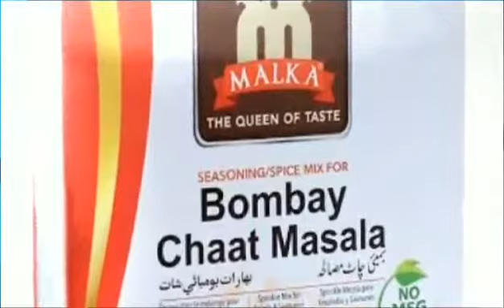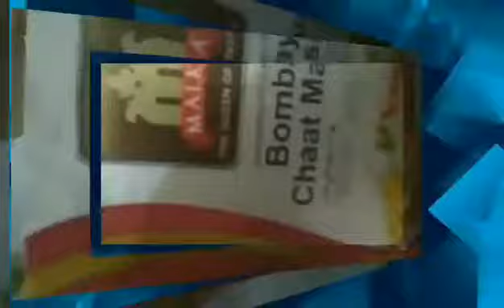Super Chef of MLL: UmmeAbdullah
UmmeAbdullah is back with really tasty Katori Chana Chaat with Malka foods Bombay Chaat Masala.
UmmeAbdullah from Karachi, Pakistan.